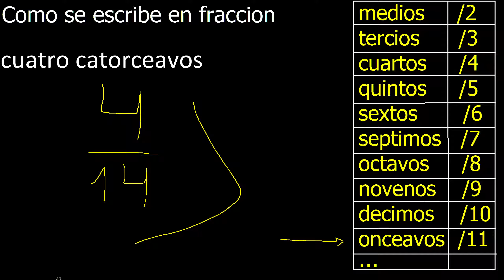Como se escribe cuatro catorceavos en fraccion , palabras en fracciones